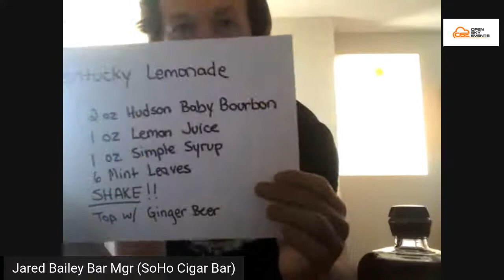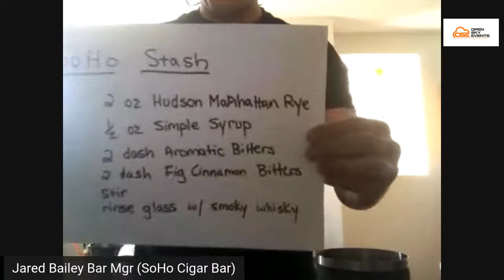Cigar and Spirit Series 5/7/20